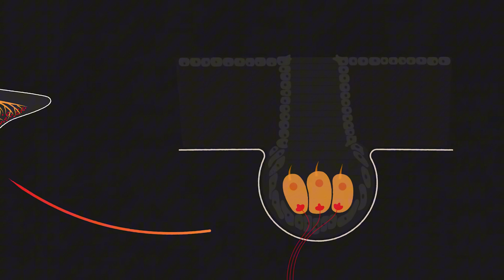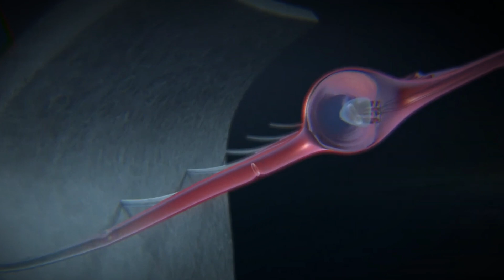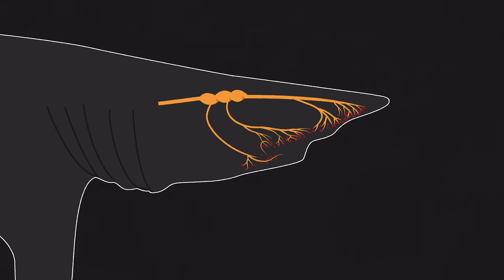Debunking The Biggest Shark Myth of All Time!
Can Sharks Really Smell a Drop of Blood Miles Away?

For decades, movies, myths, and marine lore have painted sharks as blood-sensing predators that can detect a single drop of blood from miles away. But how much of that is true—and how much is Hollywood fiction?

In this in-depth nature documentary, we dive beneath the surface to uncover the truth about the shark’s incredible sense of smell. Backed by real science and marine biology, this video explores just how sensitive a shark’s olfactory system really is—and whether it’s capable of tracking prey from miles across the ocean.

In this episode, we examine:

The biology of a shark’s nose and how it detects chemical cues in the water

The science behind how far a shark can actually smell blood

How environmental factors like currents, temperature, and salinity influence scent detection

Which species of shark have the strongest sense of smell

The myths vs. reality behind shark feeding behavior

Sharks play a critical role in maintaining the balance of our marine ecosystems, and understanding their biology helps us both respect and protect these ancient predators. With facts drawn from marine science research and field experiments, this documentary uncovers the truth behind one of the ocean’s most enduring legends.

Were you surprised by what sharks can actually smell?
What other marine myths would you like us to investigate?

Stay curious. Stay informed. And dive deeper into the world beneath the waves—where science meets the wild.